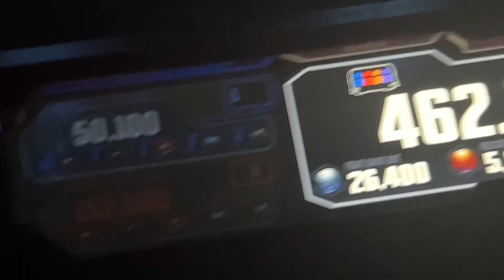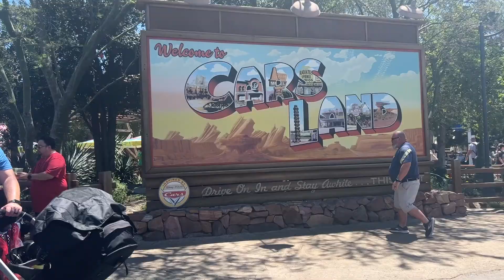LA VLOG 2022// our first time at Disneyland!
It's day 6 of our LA vlogs! Today, Kylie and her boyfriend go to Disneyland and California Adventure for the first time!

Amazon Storefront